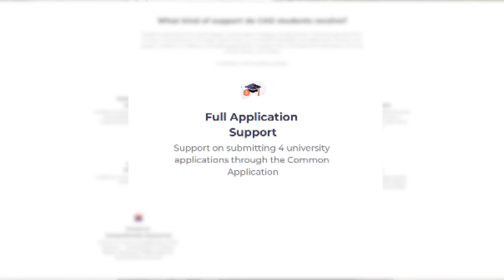How Sityana Got Into Yale with Crimson Access Opportunity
Apply to CAO today! Applications close April 8th Sityana got into Yale University after working with Crimson Access Opportunity, a scholarship program that provides ambitious, economically disadvantaged students with Crimson's world class admissions consulting services, for free.

Crimson students are 4 times more likely to get into their dream university, and in 2021 and 2022, Crimson students have gotten into the world's best universities in record numbers. Talk to a Crimson expert today for free, to find out how you follow in their footsteps